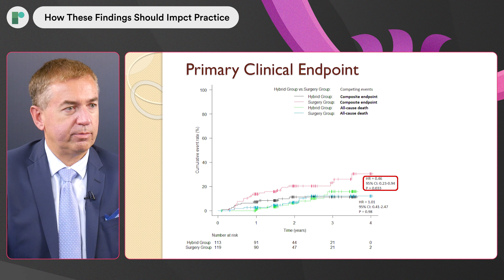ESC 23: SurHyb Trial: Hybrid Ablation in Persistent Atrial Fibrillation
Dr Alan Bulava (Ceske Budejovice Hospital and University of South Bohemia, CZ) joins us in this succinct interview to discuss the findings from the SurHyb trial.

The SurHyb study was a prospective, open-label-multicentre randomized trial. The study aimed to evaluate CryoMaze surgery alone, as compared to CryoMaze followed by radiofrequency catheter ablation 3-months post-surgery.

Findings suggest that the incidence of atrial fibrillation and atrial tachycardia was reduced by 62%. The absolute risk reduction was 30%.

Questions:
-What is the reasoning behind this study?
-What was the patient population and study design?
-What are the key findings?
-What are the potential benefits of CryoMaze and Ablation?
-How should these findings impact clinical practice?
-What further study is still required?

Recorded on-site at ESC Congress 2023, Amsterdam.